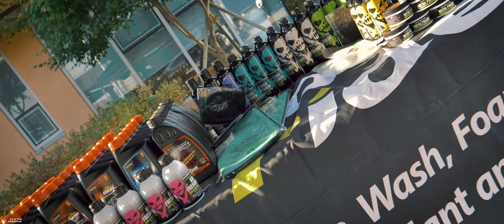Kic Cup Drift Festival 3 Round Film - FLETA MEDIA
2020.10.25 KCD Drift 3 Round
Kic Cup Drift Festival
KCD 3라운드 드리프트 영상

메인스폰서
Voodoo Ride / Raffine
부두라이드 / 라핀

사용한 카메라
DJI RS2 짐벌 + 파나소닉 GH5
Insta360 ONE R / ONE X
DJI 인스파이어1 X5 / 매빅에어2

*전라남도 개발공사 KIC 주최의 드리프트컵 행사로
주최측 허가하에 촬영되었습니다.